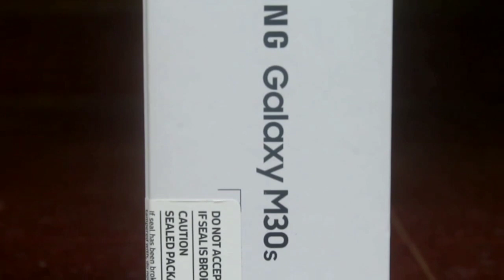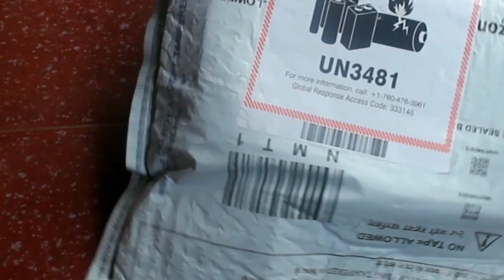ഈ ദീപാവലി sale ൽ ഞാനും വാങ്ങി Samsung Galexy M 30S. കൂടെ വേറെ കുറച്ചു items ഉം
ഈ ദീപാവലി SALE ൽ ഞാൻ വാങ്ങിയ PRODUCTS ന്റെ LINKS കൊടുക്കുന്നു.

HAPPY SHOPPING

SAMSUNG Galexy M 30s
Samsung Evo Plus Memory Card
Boya Microphone with 20 ft audio cable
Redmi Y3
amiciauto tubeless tyre puncture repair kit for car and bike